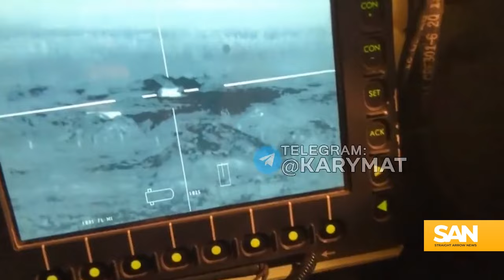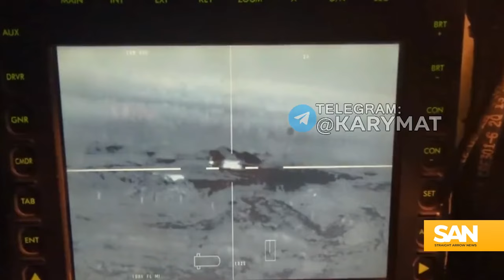Ukraine’s US-supplied Bradley IFVs shredding Russian armor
The M-2 Bradley Infantry Fighting Vehicle is not a tank, but troops do call it the “Tank Killer.” In Ukraine, Bradleys are getting credit for holding back Russian advances, and new footage from the frontlines shows just how appropriate the Bradley’s nickname really is.